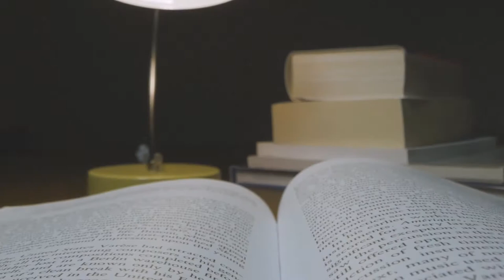#01 - Lecture de L'obscur et le héros